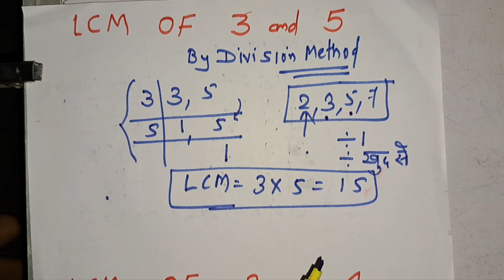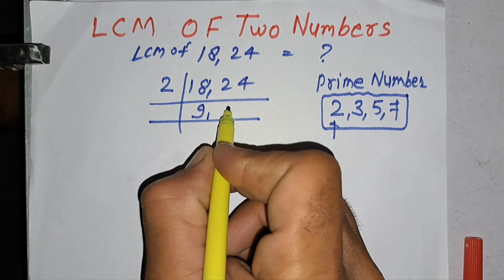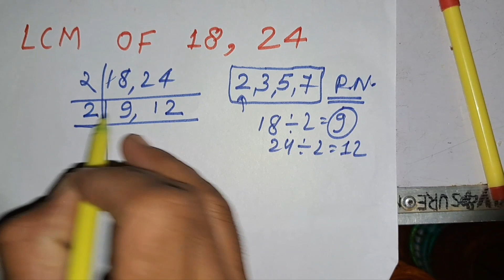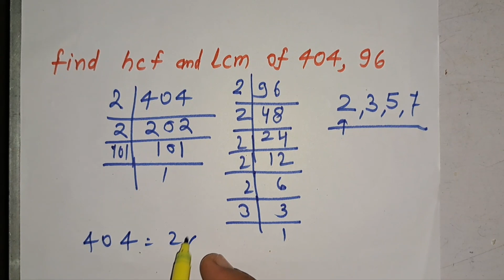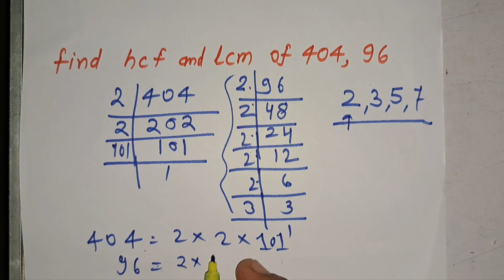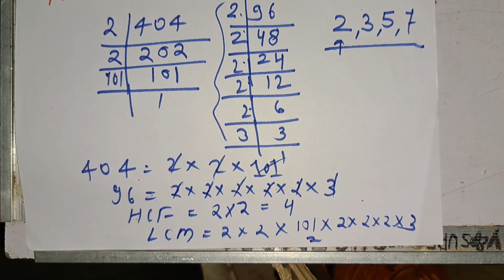Lcm of Numbers In Hindi | Mathematics By KCLACADEMY | हिंदी में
How to find LCM of  and  In Hindi | Mathematics By KCLACADEMY